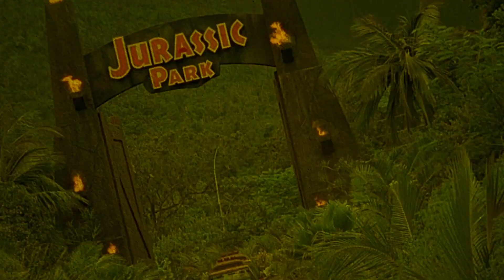Samurai Reincarnation | 1981 | Movie Review | Masters of Cinema # 277 | Blu-Ray | Makai tenshô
After surviving the slaughter of many Christians 350 years ago, a samurai denounces God for ignoring the pleas of believers. He sells his soul to Satan and receives the power to resurrect the dead to join him in a murderous rampage.

or

Movie Review for Samurai Reincarnation, Makai tenshô